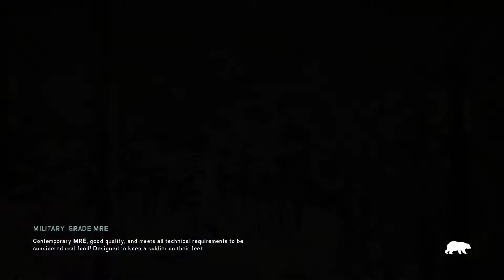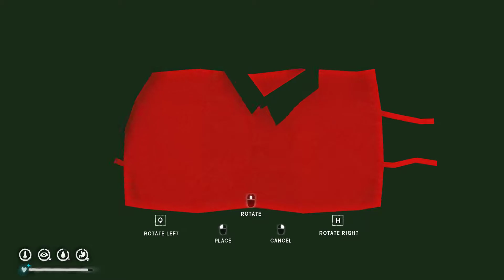The Long Dark #900 - AC TWM done a Jumpscare bear wakes me up :D - Interloper Day 2750+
oh yes never feel to save :D